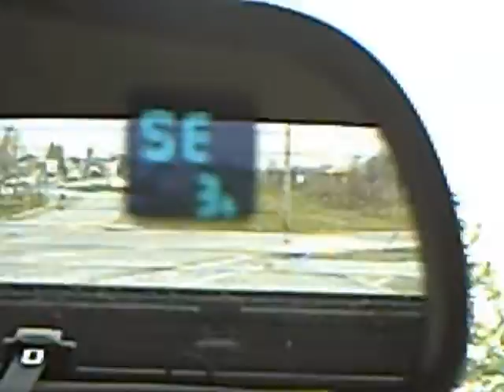Rapide Danseur 2009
Bénédiction de moto